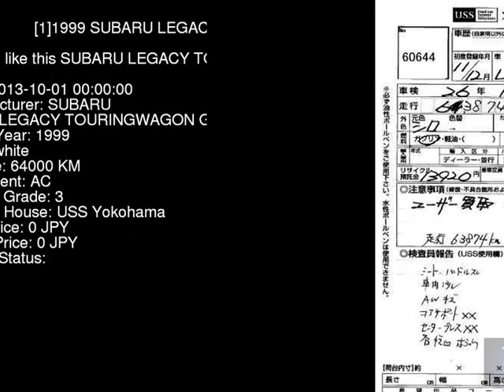1999 SUBARU LEGACY TOURINGWAGON GT_B_E_TUNE BH5 - Japanese Used Car For Sale Japan Auction Import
1999 SUBARU LEGACY TOURINGWAGON GT_B_E_TUNE BH5 - Japanese Used Car For Sale Japan Auction Import BH5,SUBARU,LEGACY_TOURINGWAGON,GT_B_E_TUNE,USS Yokohama,jdmvip,vip,jdm,cars,japan,jdmvip.com,japanesecars,usedcars Japanese Used JDM Car For Sale At Auction in Japan for Import